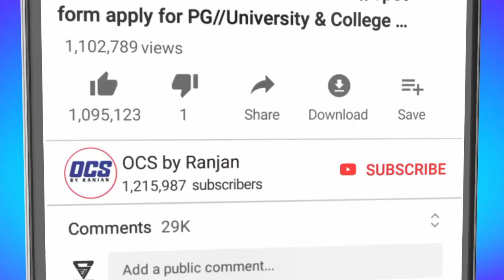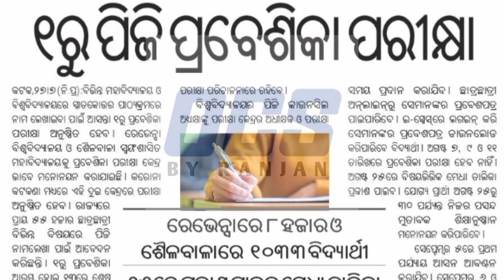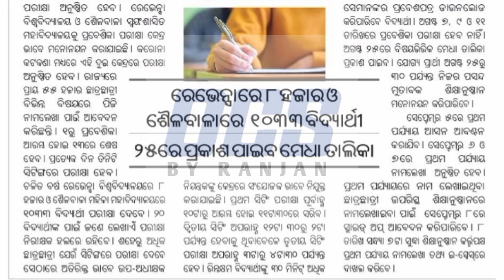Odisha PG Entrance Exam 2022//CPET Entrance Exam Big Update Odisha//CPET Entrance Exam Result 2022..